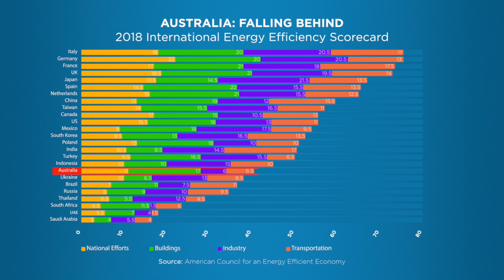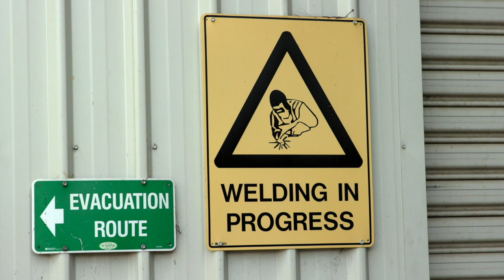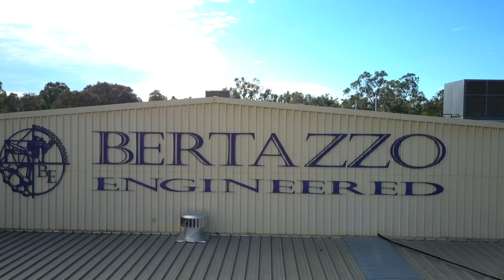SMEs, energy & control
Australian SMEs are facing an energy efficiency challenge. Here's how one business turned it into an advantage.